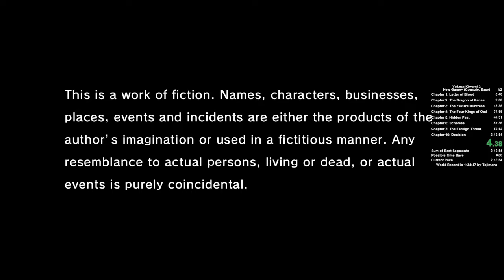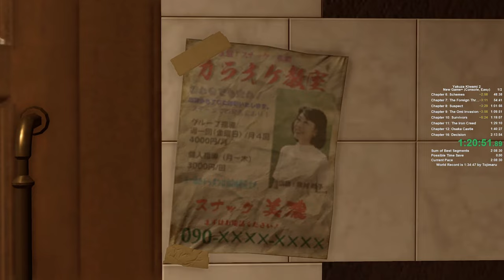Yakuza Kiwami 2 Speedrun (Any% NG+, Easy) in 2:05:24